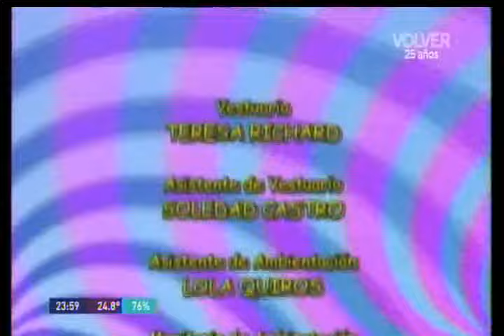Rompeportones Cap. Completo 10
Programa humorístico con los sketches más disparatados y divertidos, donde los temas giran en torno de la actualidad y la particular viveza criolla. El singular humor, al estilo argentino
El ciclo humorístico combina bellas mujeres con muchos toques de humor. Los sketches son protagonizados por actores y vedettes reconocidas del medio del espectáculo, siendo esto la marca registrada del programa.